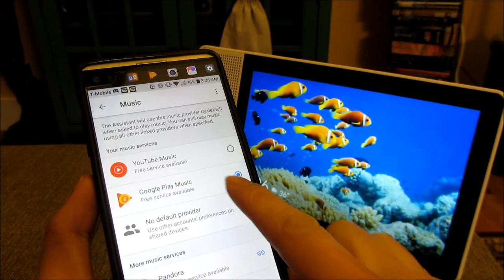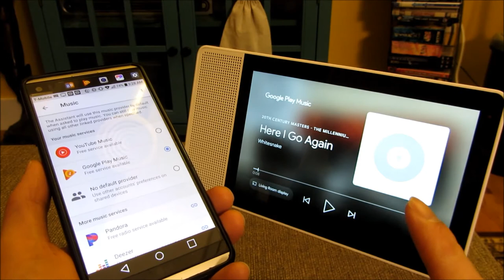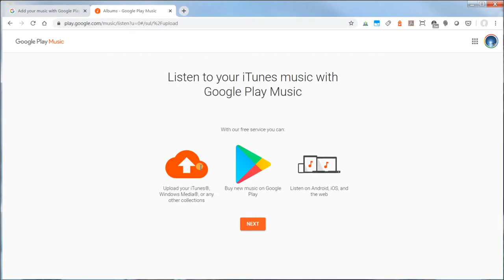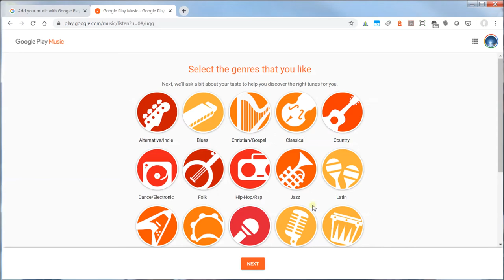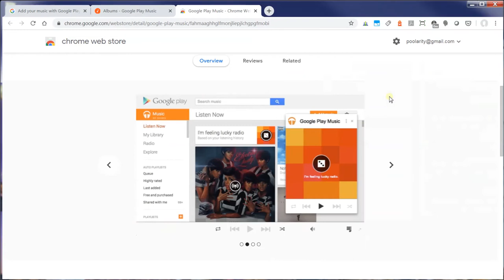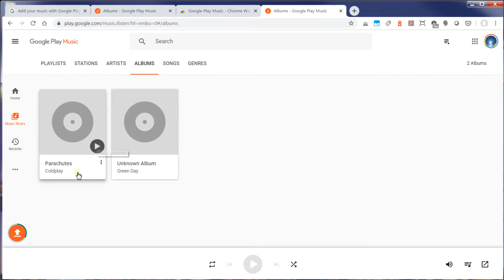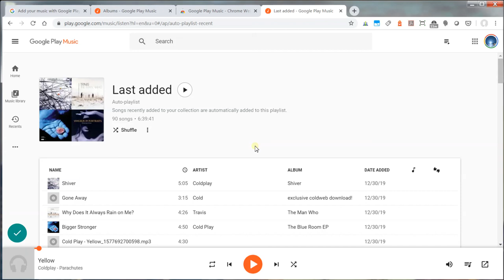Sync Music from Laptop to Phone using Google Play Music | Android Phone | MP4 MP3 Music Files Songs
How to move copy and sync your laptop music files to your Android Phone
How to Sync Music Files to Google Play Music
Sync to Google Home Hub
Sync Music Playlist from Laptop to Google Play Music